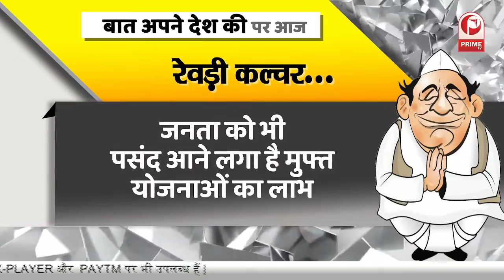रेवड़ी कल्चर पर सुप्रीम कोर्ट ने की टिप्पणी | चुनावों में महत्वपूर्ण हो चुका रेवड़ी कल्चर ||Prime Tv